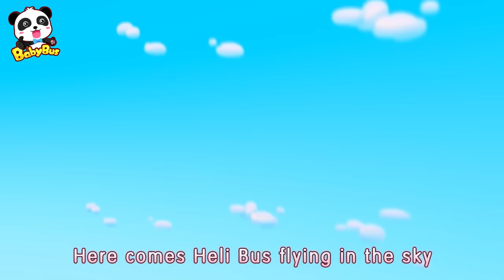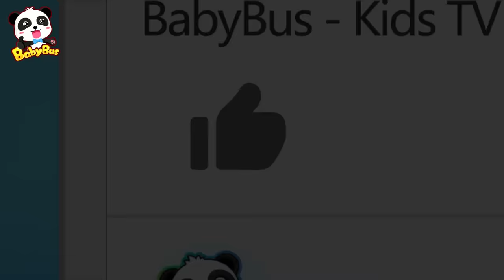Super Policeman Catches Bad Wolf | Police Cartoon, Police Car | Nursery Rhymes | Baby Songs |BabyBus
Baby Kitten Mimi and Timi are buying donuts. Oh no! Here comes the Big Bad Wolf and he takes everything away! Super Panda Rescue Team, come and support super policeman!

00:05 Super Policeman Catches Bad Wolf
02:36 Bad Wolf Stole Baby Kitten's Lollipop | Monster Police Car, Action!
05:04 Don't Run! Big Bad Wolf | Super Policeman Rescue Team | Learn Colors
07:58 Baby Kitten, Don't Go with Strangers | Kids Safety Tips
10:46 Bad Wolf's Cola is Empty | Drink Vending Machine
13:39 Bad Monster Car Stole Panda Miumiu's Candy
16:07 Hamburgers Fell down From Truck | Ice Cream, Robot Vending Machine
19:13 Super Monster Police Car | Baby Kitten's Ice Cream

BabyBus helps children to:
★ Think Independently
★ Build Self-Confidence
★ Respect Others
★ Explore the World